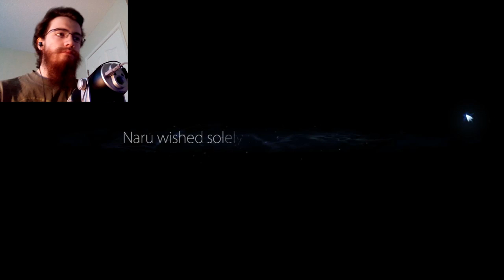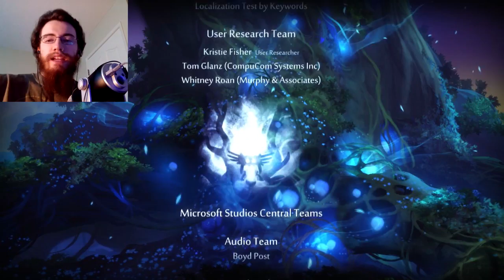Ori and the Blind Forest: DE | Part 8 [END] | STOP THE FLOW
That's the end of that. I wish there was a little more of the new stuff than that, though, that we could see in the other areas of the game, but whatever, I guess.